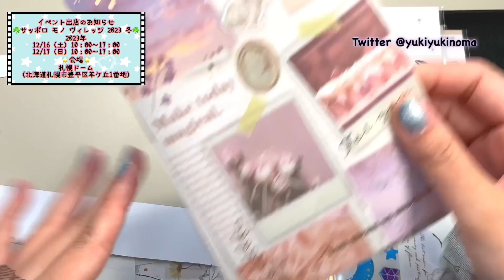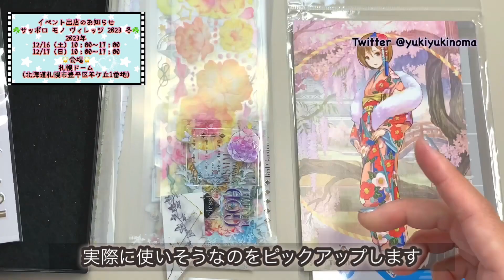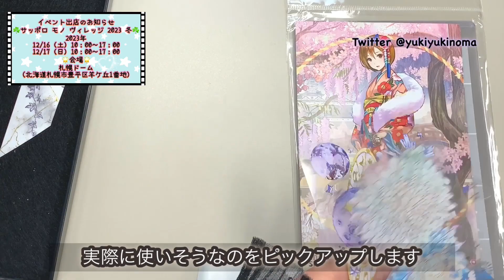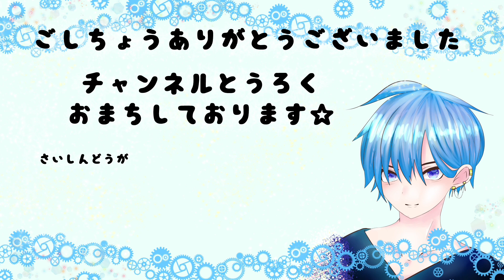【収納】いろいろ前準備って大事ですよね～！